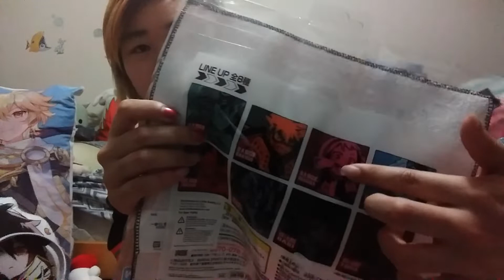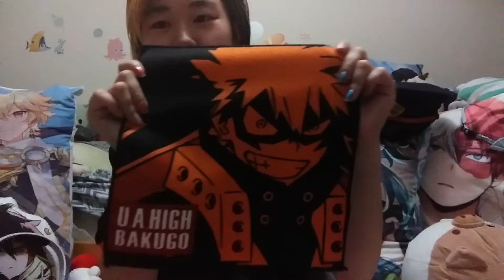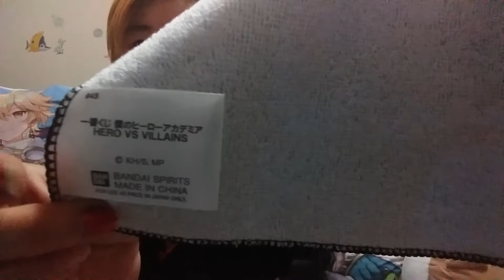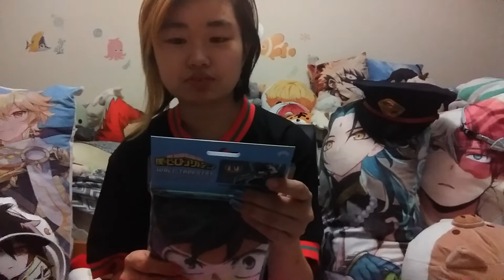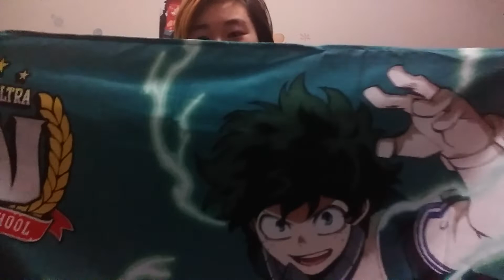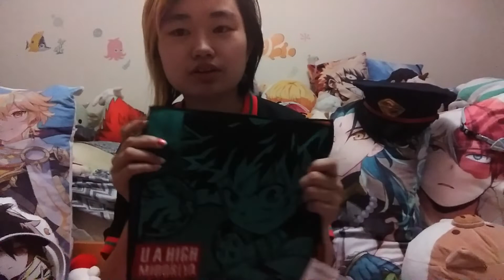My Hero Towels and Deku Tapestry Haul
Hey guys!  So I purchased these hand towels from Conspiracy Comics.  They had these really cute hand towels with characters on them.  I wanted a Kirishima one but there's none so I got Deku, Bakugou, and Shoto.  I loved the print quality so much.  I also went to Hot Topic and bought this tapestry.  I have always wanted a my hero academia tapestry and I have seen a lot online.  When I saw this in person I had to get it.  Hope you guys enjoy!

Oi oi, Keep that smile up!  I wanna see you smile and if you find it difficult, I'll use my art to help!

About:

I strive to make people happy with my art.  I want to make people  smile and have something to enjoy!

Maid Unineko (cat unicorn) is a channel run by and artist named Aries (which is me).  I am a Canadian artist and cosplayer.  I create videos of anime drawings, plush hauls, ukulele songs, and more.

Drawing is my life!  I love to draw kawaii anime style drawings.  I draw anything from my plushies to people that I know and love.

Cosplay is just a hobby of mine.  I don't do anything big, but I love to dress up and head to expos.  I take my own photos and I try to make them cute!

Art Materials I Use:

Mechanical pencil
Tombow Japanese calligraphy pen

~ MaidUN